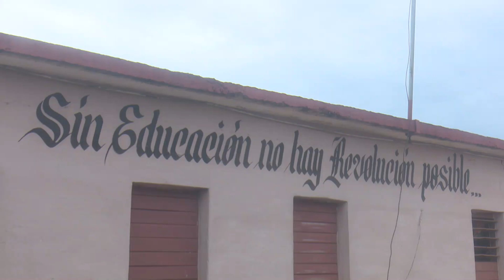Resultados de la Cooperativa de Producción Agropecuaria Paquito González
Los resultados integrales de la Cooperativa de Producción Agropecuaria Paquito González le otorgaron la sede del acto nacional por el 45 aniversario del movimiento cooperativo en Cuba. La celebración coincide con el cumpleaños de esa organización agrícola.